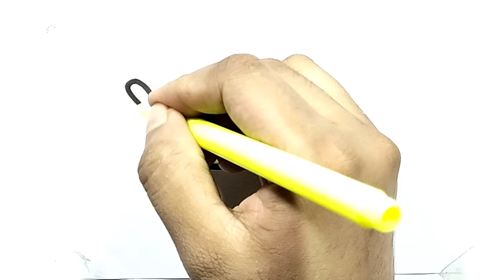Cute Cup Icecream Drawing and colouring ||Cup Icecream Drawing Easy for children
👇👇 Your Queries 👇👇

Drawing drawing
Draw pictures
Pictures draw
Draw cute things
Drawing anime
Drawing Tutorial
Draw io
How to Draw
Fruit Basket
show to draw
Beautiful drawings
Beautiful colour Drawing
Drawing easy and beautiful with colour New Drawing 2023
Ho to make beautiful Drawing with pencil colour
Learning Colors
coloring book
Coloring pictures
Coloring pages for kids
Coloring pages
Drawing video
Drawing colour
Drawing Tutorial
Drawing lessons
Easy Drawing
For Kids
For children's
Kids
Draw picture
Picture draw
Toys draw

🙏 Search for 👉shompasohan👈